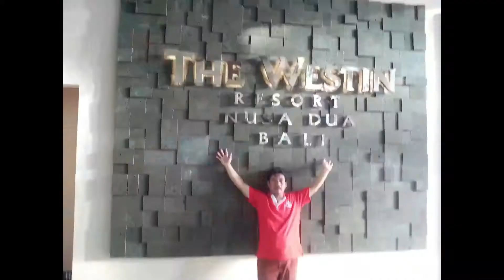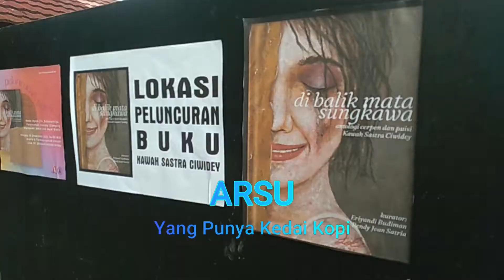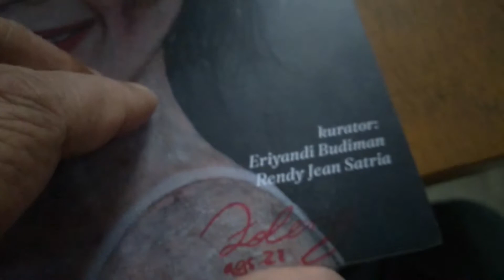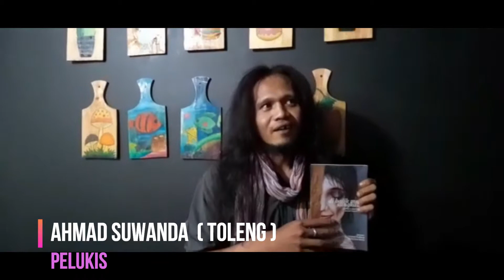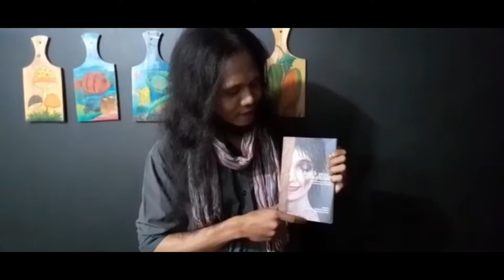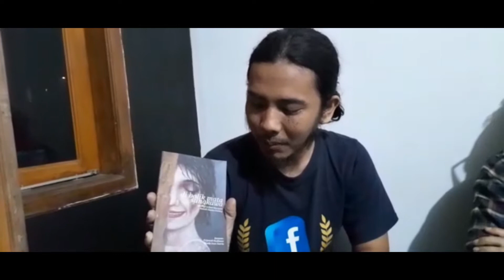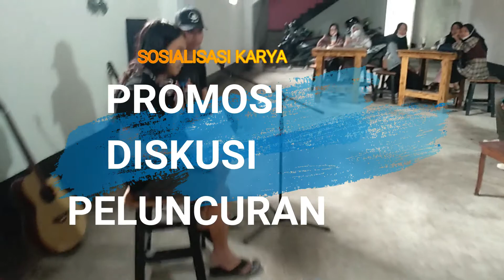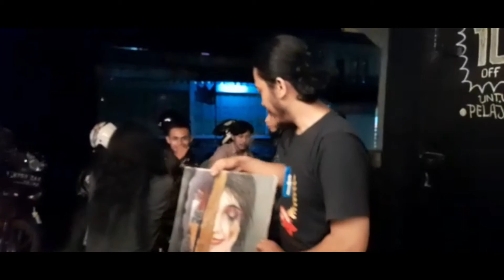MEMBUAT DAN PROMOSI LUKISAN DI COVER/SAMPUL BUKU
Jika Vlog berarti Video dalam sebuah blog, maka video kali ini bisa dikatakan Vyout atau VTube, yakni video YouTube. Yakni sebuah video bertema tertentu yang dikemas dalam konsep dokumentasi jurnalistik dan dimuat dalam paltform YouTube. Vyout ini berisi tentang ketertarikan, opini maupun pikiran, nyaris serupa dengan tayangan televisi. Gaya yang saya kembangkan adalah jurnalisme sastrawi berupa feature dalam bentuk teks visual art yang kontekstual. Teks sebagai narasi saya kembangkan dalam bentuk auditif berupa obrolan, sapaan, dan komposisi visual (typografi dan filmografi).

Vyout kali ini menghadirkan proses perjalanan sebuah lukisan hingga menjadi cover/sampul sebuah buku. Peran pelukis, pemesan cover, hingga perjalanan lukisan di cover itu ketika disosialisasikan dalam sebuah acara, baik diskusi, maupun peluncuran buku. Vyout kali dalah feature dokumentasi Kawah Sastra Ciwidey (KSC) di Kabupaten Bandung, Jawa Barat. KSC adalah sebuah komunitas yang bergerak dalam bidang sastra dan perbukuan di Taman Bacaan Masyarakat.

Narasumber : Ahmad Suwanda/ Toleng -  (Pelukis)
    Rian Ibayana – (Ketua Kawah Sastra Ciwidey)
    Dinda Aina -  (Penggemar Buku/Pengelola Sarang Buku Ciwidey)

Tempat  : Kedai Kopi – Ciwidey – Kabupaten Bandung